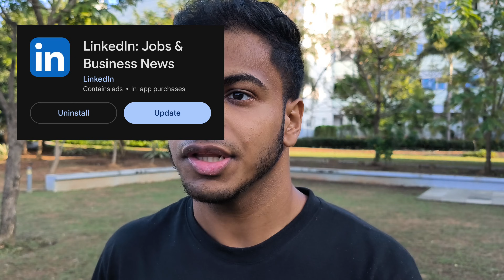No, It's Not LinkedIn! (CS Students)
Primary Keywords:

Use GitHub not LinkedIn

GitHub vs LinkedIn for students

Why GitHub is better for computer science students

Software engineering students GitHub

GitHub for career growth

GitHub portfolio for students

Comparison Keywords:

GitHub vs LinkedIn for software engineers

LinkedIn vs GitHub profile advantages

Best platform for software students: GitHub or LinkedIn?

Why GitHub outshines LinkedIn for coders

GitHub vs LinkedIn for computer science projects

Keywords for Students:

GitHub tips for computer science students

How to create a strong GitHub portfolio

GitHub for computer science undergraduates

GitHub for CS projects

How students can use GitHub effectively

GitHub profile for beginners

GitHub resume for software students

Career-Oriented Keywords:

GitHub for tech job opportunities

Why recruiters prefer GitHub over LinkedIn

Building a GitHub profile for internships

GitHub contributions vs LinkedIn connections

Landing a job with GitHub

Showcasing coding skills on GitHub

Long-Tail Keywords:

Should software engineering students use GitHub or LinkedIn?

GitHub profile vs LinkedIn for CS students

How to showcase your coding projects on GitHub

GitHub as a portfolio for computer science students

Why GitHub is the ultimate tool for CS careers

Technical Keywords:

Open-source contributions on GitHub

GitHub for coding portfolios

GitHub for technical projects

Using GitHub to showcase programming skills

GitHub repositories for computer science students

Trending and Niche Keywords:

GitHub for career-building in 2025

How GitHub helps students get internships

GitHub profiles that impress recruiters

Avoid LinkedIn: Use GitHub for CS students

GitHub repositories that stand out

GitHub vs LinkedIn for tech networking

Keywords Highlighting Value:

GitHub as a resume for developers

How to get noticed with a GitHub profile

Benefits of GitHub over LinkedIn for CS students

Why GitHub matters more than LinkedIn for coders

General Keywords:

GitHub portfolio tips

GitHub profile vs traditional resume

Computer science students on GitHub

GitHub success stories for students